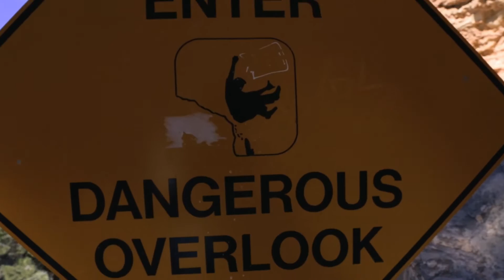United Day Trippers of America The Cairn by URTA